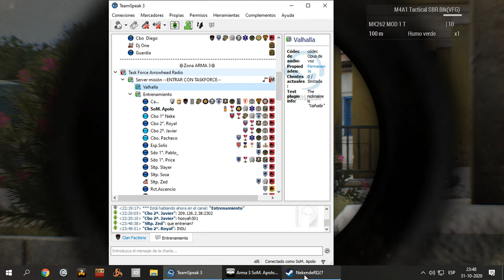ArmA 3 Clan Factions Insurgencia "Humanitaria"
Creada por Pipe y jugada el sábado 31 de Octubre de 2020